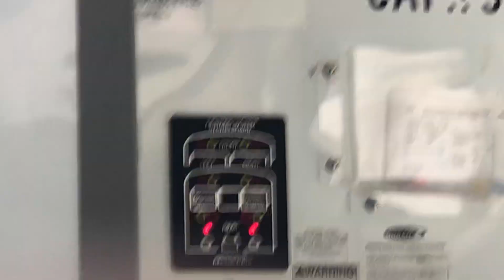2018 Bluebird Microbird G5 Bus 1952 Ride to EWorks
Today I saw Bus 1952 and I took that bus to EWorks. This Bus is a 2018 Bluebird Microbird G5.

Filmed on September 27th, 2022